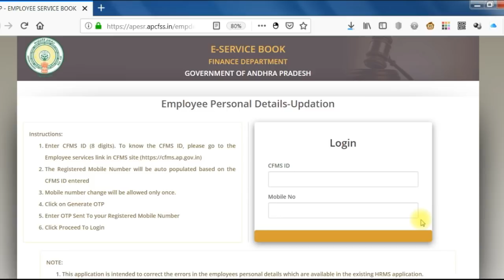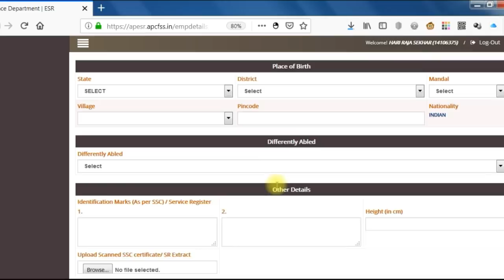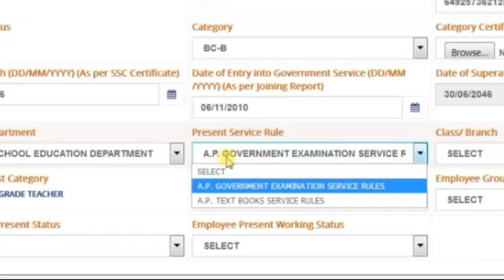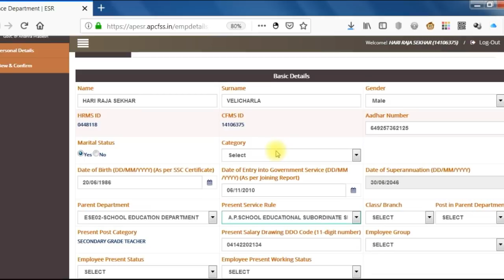E Service Register - Service Rules Option Updated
ఈ సర్వీస్ బుక్ వెబ్సైట్ లో సేర్వీ రూల్స్ ఆప్షన్ ను మన డిపార్టుమెంటు కు తగ్గట్టు సరి చేసారు.